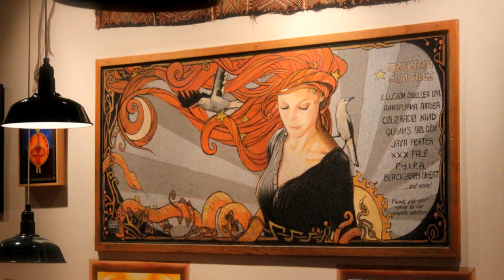Year of the Water Dragon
Become a micro-patron, and take a stand for birthing beauty into this world, holding it lightly, and...letting it go

(as much of my work is temporal, wiped away in a singular moment)

timelapse of the destruction of the previous chalk art, the creation of the new, and a voiceover (in which I describe a bit of my as-the-artist-experience).

music: Piano Concerto No.3, Op.37 - III. Rondo. Allegro, Ludwig van Beethoven, 1800, performed by Stefano Ligoratti.